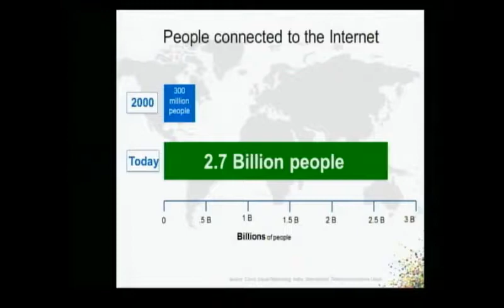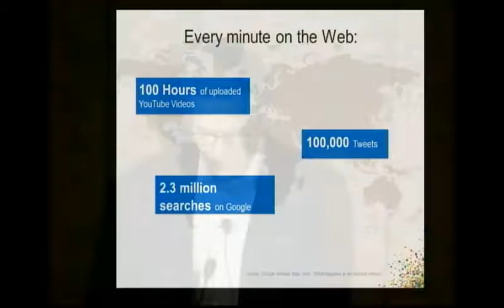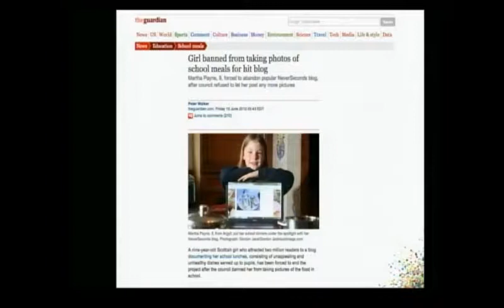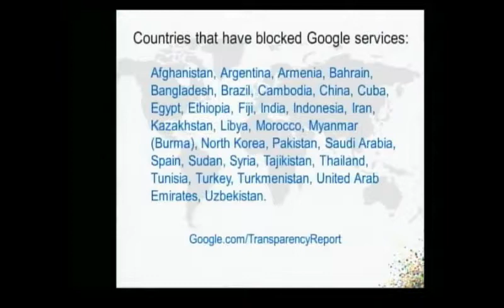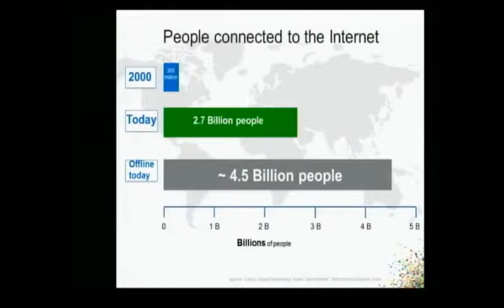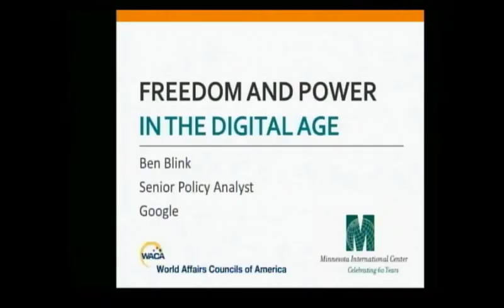Minnesota International Center: Freedom and Power in the Digital Age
Google analyst Ben Blink discusses what the Internet and online freedom mean for the world, and its impact on the of future of democracy, human rights, and economic growth.

A program of the Minnesota International Center and the World Affairs Councils of America with support provided by a grant from Google, Inc.